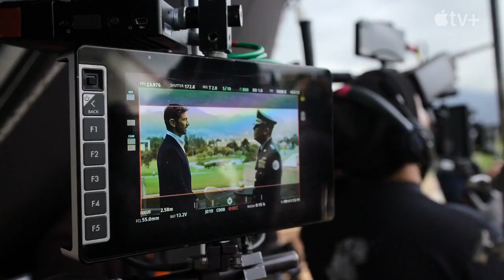ECHO 3 Series First Look | Apple TV+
ECHO 3 Series Trailer (2022) | Apple Tv+

Streams November 23 on Apple TV+

PLOT:  When Amber Chesborough goes missing along the Colombia-Venezuela border, her brother and her husband struggle to find her against the backdrop of a secret war.

CAST:  Luke Evans, James Udom, Michiel Huisman